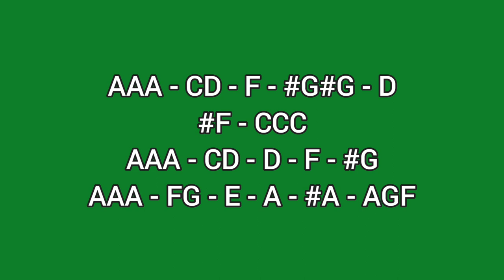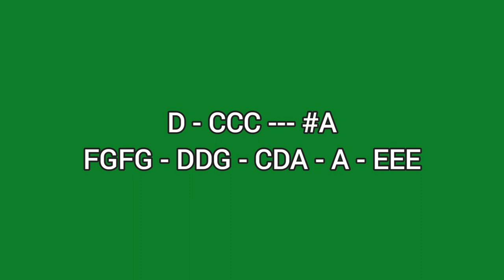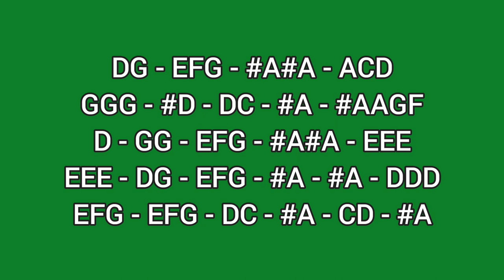KAY GANDANG PAGMASDAN ANG KALANGITAN - PANDANGGO ILONGGO - LYRE CHORDS ONLY 2023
AbangerzVlog